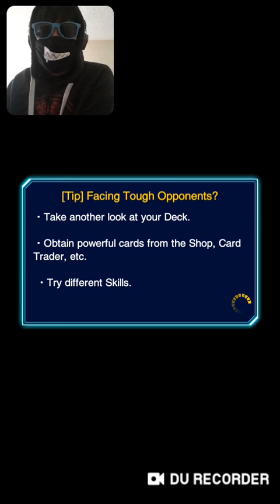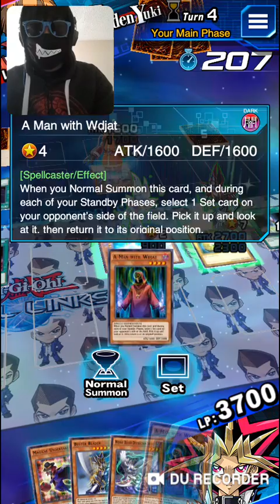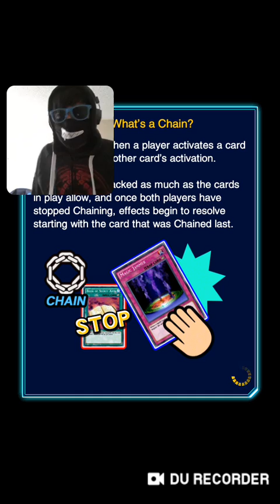WITNESS THE TRUE POWER OF THE DARK MAGICIAN!!!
The Dark Magician is one powerful ass card!!! Also if you want to get notified when ever I live stream or a new video is up then stab the bell in the neck to.